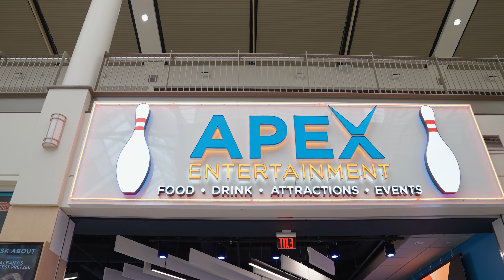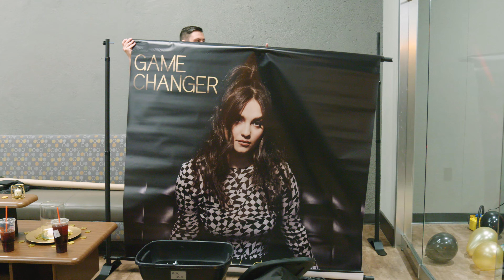Game Changers - Episode 3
Being one of the few artists to make it through to the final episode of a reality show like American Idol can be both surreal and life changing – especially for Cohoes native Madison VanDenburg, who was only sixteen years old at the time.

Exposure to millions of fans is the reward for running the gauntlet of multiple auditions, an intense casting process and the whirlwind of the competition – but that is just the first step.  The next one leads to the difficult transition into the real world of the music business.

How that process is managed is a challenge for any artist coming off those shows, especially when navigating a pandemic.

Fortunately, Madison VanDenburg used that time to find her direction and her new momentum began with the release of her new single, “Game Changer”, accompanied by a three-part, behind-the-scenes view of her journey in her new TV show "Game Changers".

Madison VanDenburg caught the attention of music industry veteran producer and multi-platinum songwriter Kenny Lamb, a Warner/Chappell New York and Nashville alumni who has helped launch the careers of Grammy and Dove winning artists.

After a few creative meetings, Madison traveled to Nashville, Tennessee to record with Lamb (‘N Sync, Building 429) and Christopher Rowe (Taylor Swift, Jewel) in September 2021 at the world-renowned Blackbird Studio.

“When I heard the writer’s room work tape of 'Game Changer,'" Lamb said, "I heard something in it that I thought really reflected what Madison was all about. That, combined with a strong melody and hook that makes you feel like you can take on the world. It’s got some attitude and some edge - but manages to come across very empowering. This definitely represents who Madison is as an artist and it is exciting to see where things go next.”

The show Game Changers documents Madison VanDenburg’s journey and lifts the veil on the inner workings of the music industry, showing us the key elements that drive and sustain a career in music.

Starting with the foundational aspect of the music business, songs and songwriting, we see and hear new songs come to life. From there we follow Madison into the studio with some of the top record producers in the industry, with behind-the-scenes footage and interviews about the recording process.

As the show builds, viewers get a front row seat to the glam squad behind image consulting and photo shoots, featuring industry leading stylists and photography professionals.

With new, exclusive acoustic performances by Madison throughout the show, interviews with hit songwriters, producers, and additional guest artists from American Idol and The Voice, Game Changers is an insightful and entertaining view into the process that goes unseen; the real work, tools, and collaboration it takes to make it in the music world.

The initial three-episode season of “Game Changers” will culminate with a special performance at her Home Town Release Party on May 6, 2022 at Apex Entertainment in Albany, NY.

Game Changers with Madison VanDenburg - Episode 3

Produced by FAIMMS, LLC and Tommy Disonell
Executive Producers: Kenny Lamb and Jim Rossi
Director: Jim Rossi
Director of Photography and Editor: Matthew Elton
Assistant Camera / Gaffer: Peter Braswell
Production Assistant: Brandon Vianna
Wardrobe Stylist: Lindsey Dupuis
Still Photographer: Russ Harrington
Audio Engineer: Aaron Dethrage
Audio Engineer: Dylan Levernoch
Audio Postproduction: Jared Wisner

Hair and Makeup Artists:
Tyler Bishop
Meg Boes
Rachel Harrison
Ashley Mishook
Floriana Syla

Starring:
Madison VanDenburg
Rob Luzzi
Ashley Salvadore
J.S. Pitcher
Rachel Harrison
Kenny Lamb

Filmed on Location at:
Apex Entertainment, Albany, NY
Eastside Manor, Nashville, TN
Prime Recording, Nashville, TN
Schenectady, NY Holiday Parade
Jean Paul Spa & Salons, Troy, NY

"Dream Like I Do"
Written by Madison VanDenburg

"Game Changer"
Written by Janine DeSouza, Kim Krenik, and Madison VanDenburg

Voiceover Artist: Michael Lenz

Additional Footage Provided by:
Blake Cortright
Michael Ugalde
Jonathan Schwolsky
Turner Rosen

Special Thanks to:
Adirondack Balloon Company
Apex Entertainment
Apex Media
Molly Brindle
Tracy Britt
Crossgates Mall
Garrick Darrow
Nippertown
Jim Gilbert
Piping Dreams Cakes
Livia Rossi
WRGB